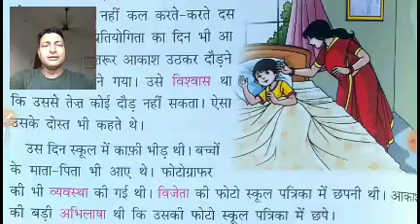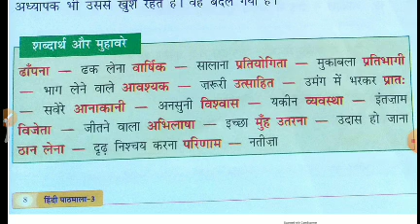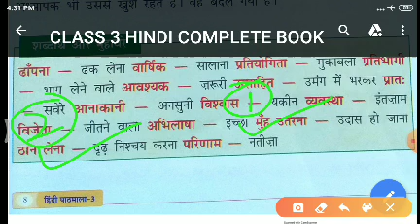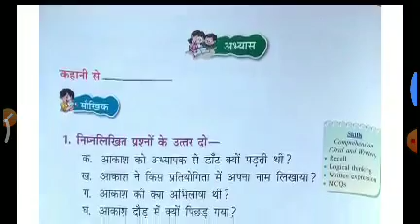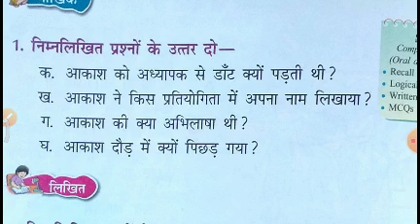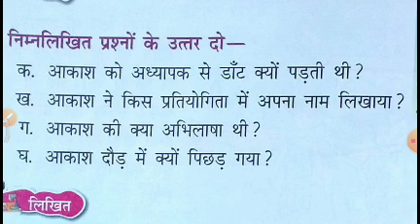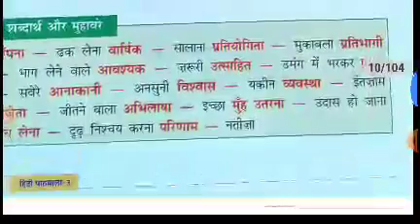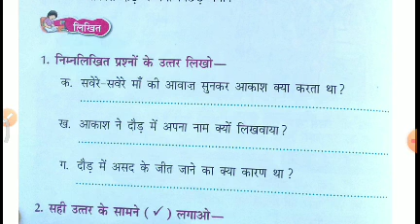Class III Hindi 13-05-2020 by Mr Sunil Kumar